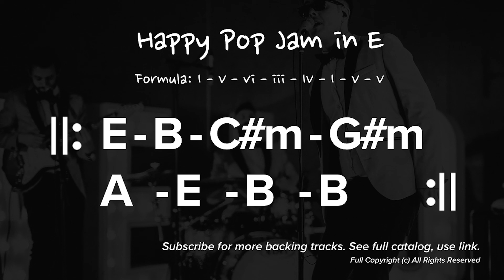Common Chord Progression | Guitar Backing Track